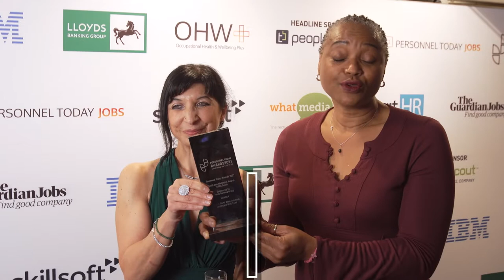Health and Wellbeing - Public Sector winner, Personnel Today Awards 2021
The 24th Personnel Today Awards took place on 16 November 2021. Over 750 HR professionals attended the Awards held in the glamorous surroundings of the Great Room in the Grosvenor House Hotel on London’s exclusive Park Lane.

Rob Moss, Personnel Today’s editor, said: “It’s been a tumultuous 18 months for anyone in HR, and the quality of this year’s awards is testament to how innovative the function can be, and how central it is to keeping organisations running smoothly.”